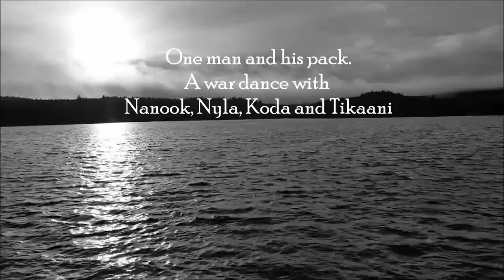Husky war dance